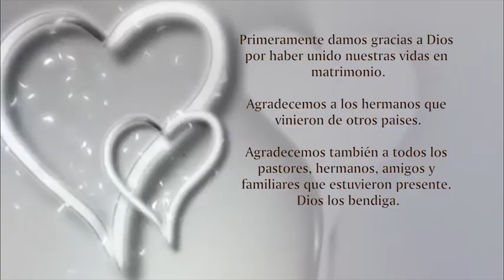Nuestro Matrimonio - Fernando Ñaupari y Naydan Oyarce De Ñaupari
Génesis 2:24
Por tanto, dejará el hombre a su padre y a su madre, y se unirá a su mujer, y serán una sola carne.

Eclesiastés 4:9-11
Más valen dos que uno, porque obtienen más fruto de su esfuerzo. Si caen, el uno levanta al otro. ¡Ay del que cae y no tiene quien lo levante! Si dos se acuestan juntos, entrarán en calor; uno solo ¿cómo va a calentarse?